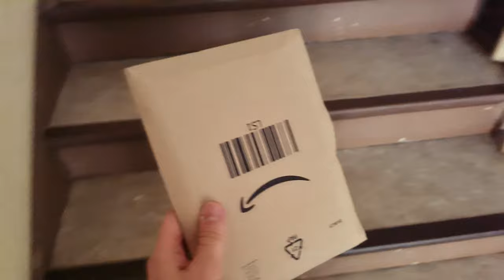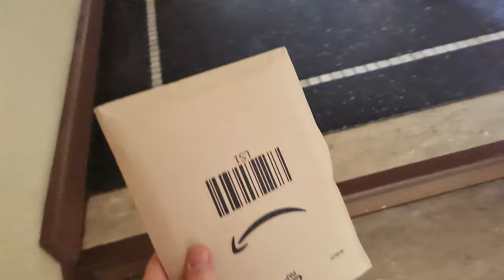Is my running form that bad? [Running Vlog]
I'm being called out on my bad running form. Running can be so simple, yet with the abundance of tips by seasoned runners focused on improving running form, maybe after 10 years of running, I should do something about it.

My gear for today:
- Shirt: Björn Borg @bjornborg
- Pants: Nike @nike
- Socks: Ryzon @ryzon-apparel
- Shoes: Altra Superior 5 @altrarunning
- Watch: Suunto 5 @SuuntoTV
- Camera: GoPro Hero8 @GoPro
- Trail Backpack: Salomon ADV Skin 5 @SalomonTrailRunning
- Sunglasses: @Oakley Oakley Sliver XL Ruby Mist Prizm